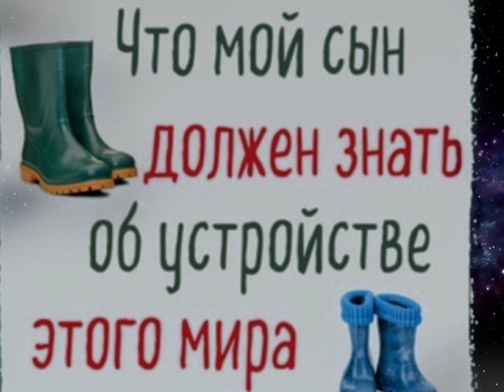Backman books lessons for the todays Russian's?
Fredrik Backman's book, "Things My Son Needs to Know About the World," provides valuable insights into navigating life's challenges, and it can be particularly helpful for today's Russians. In this video description, we will discuss some of the lessons from the book that can be applied to the current situation in Russia.

Firstly, Backman's book emphasizes the importance of taking pride in your work. This is particularly relevant for Russians who are facing economic challenges and political instability. Despite the difficult situation, taking pride in your work can help you maintain a sense of purpose and accomplishment. It can also help you contribute to your community and make a positive impact on those around you.

Secondly, the book emphasizes the importance of being adaptable. In today's rapidly changing world, it's important to be able to adapt quickly to new situations and challenges. This is especially relevant for Russians who are facing significant political and economic changes. Being adaptable can help you stay ahead of the curve and navigate the challenges of an uncertain future.

Thirdly, the book emphasizes the importance of embracing teamwork. In today's world, it's essential to work together to achieve common goals. Russians can learn from Backman's lessons on teamwork and collaborate with their colleagues and communities to create positive change.

Finally, the book emphasizes the importance of finding humor in life's challenges. Humor can help alleviate stress and bring people together, even in difficult situations. Russians can learn to find humor in the face of adversity and use it to build resilience and positivity.

In conclusion, Fredrik Backman's book, "Things My Son Needs to Know About the World," can teach today's Russians valuable lessons about taking pride in their work, being adaptable, embracing teamwork, and finding humor in life's challenges. These lessons can help Russians navigate the current political and economic climate and create positive change in their communities.